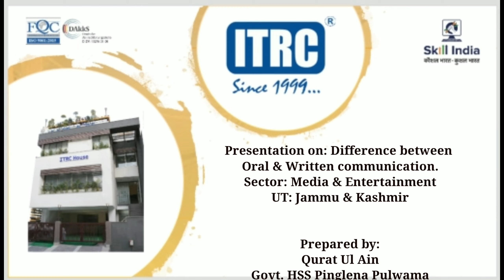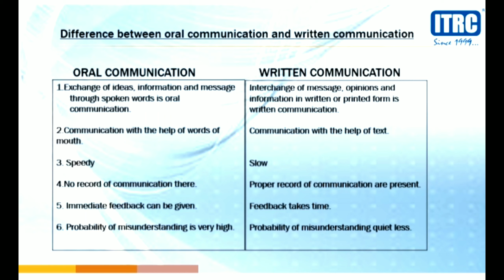Topic: Difference between Oral and Written communication. Class: 12th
school: GHSS Pinglena Pulwama.
VTP: ITRC Technologies Pvt Ltd.